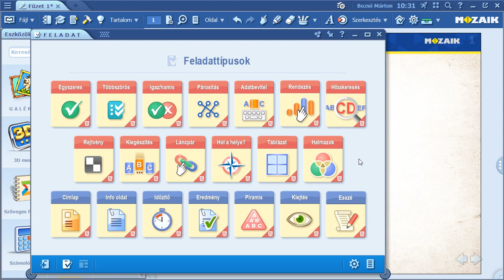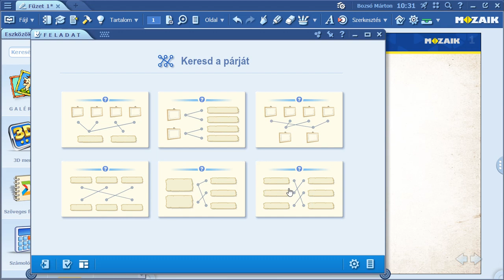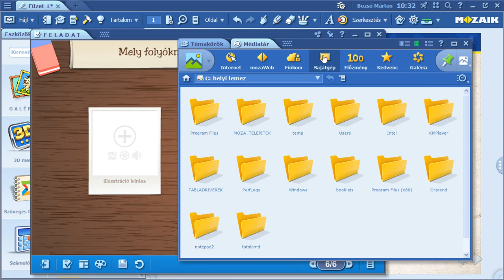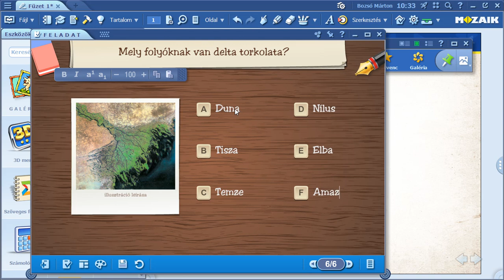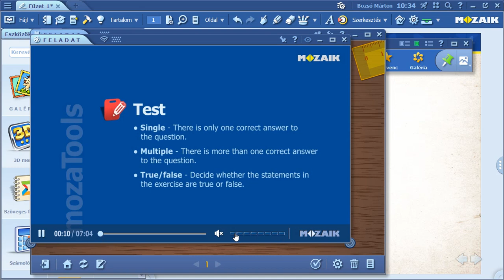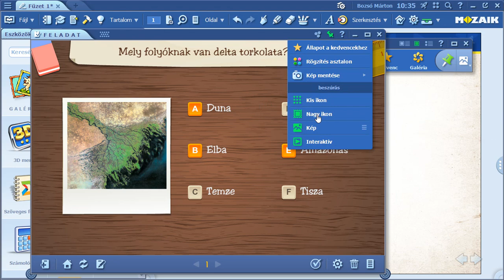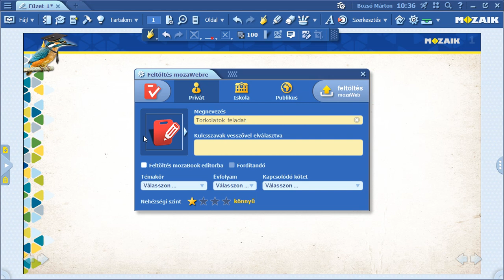mozaBook interaktív tanári szoftver - Feladatszerkesztő eszköz használata 1. rész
!!!Fontos linkek alább!! Ebben a videóban megmutatjuk, hogy miként lehet pár kattinttással, egyszerűen feladatot készíteni a mozaBook interaktív tanári szoftverben.

Az ingyenes hozzáféréshez a MOZ-ML-FREE-MOZA-BOOK-SOFT-WARE-200615 aktiváló kódot kell beírni a mozaBook szoftver telepítését követően.

Kérdés esetén írjanak nekünk a oldalon.

 Az ingyenes mozaBook hozzáférés a 2019/20-as tanév végéig érvényes.